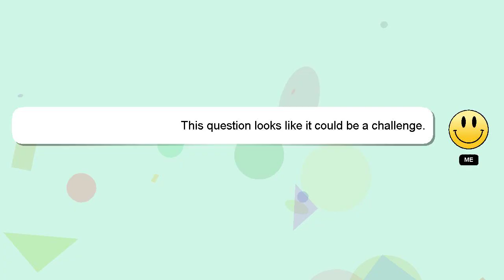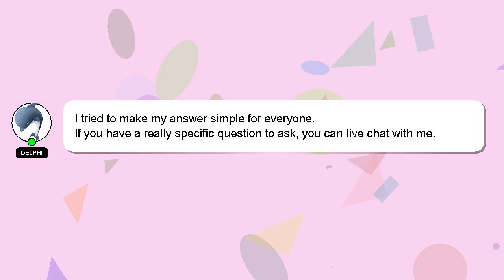How to embroider back pocket of jeans?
Here's a short introduction about myself, Salutations, my name is Delphi. Allow me to provide support in answering your questions. - How to embroider back pocket of jeans?

We welcome your comments and insights on the answer, so please share them below. Your answer will be recognized and valued, and I will 'heart' it to show my appreciation.

*2 What we are experimenting :*